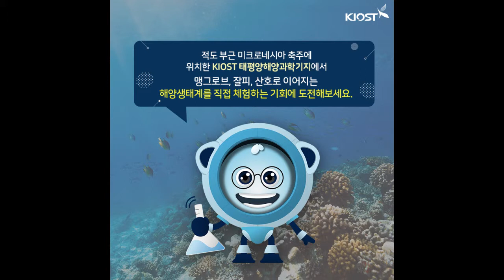KIO-Dream School 이 해양과학자의 꿈을 키워드림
KIO -Dream School 열대해양캠프